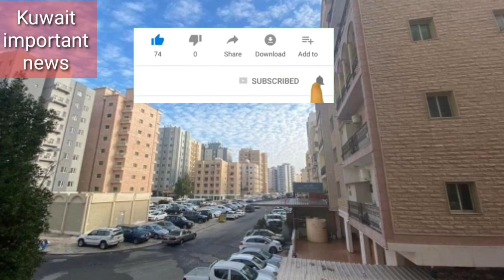Kuwait Airport close after tickets 400KD,kuwait flight and pcr test news,India kuwait direct flight